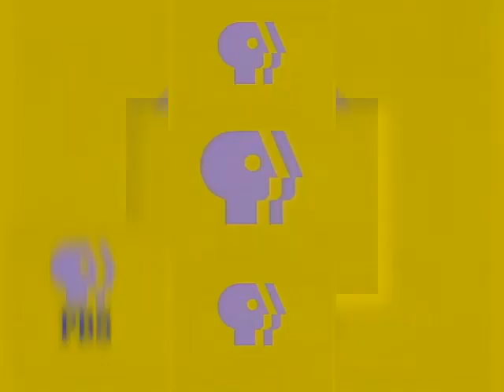YTPMV PBS Scan Effects Scan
Inspired by Gerczujlaszlo2 (Closed channel) (February 7, 2016)
Original Account TV Show: Henry Danger